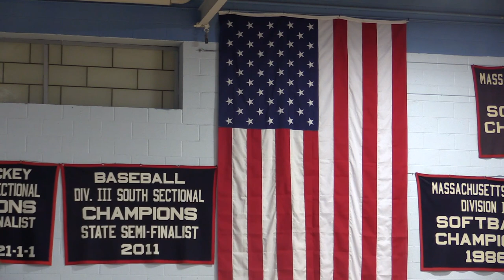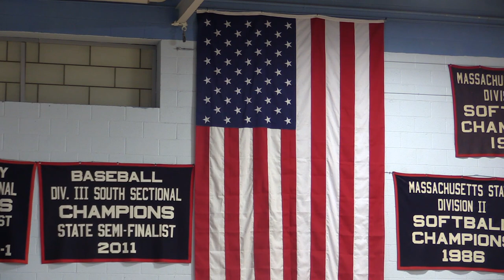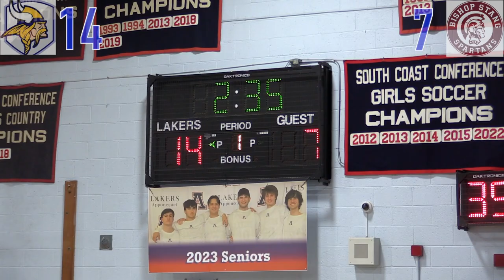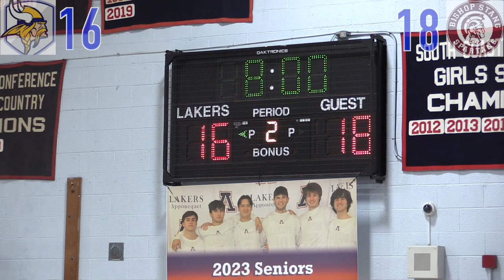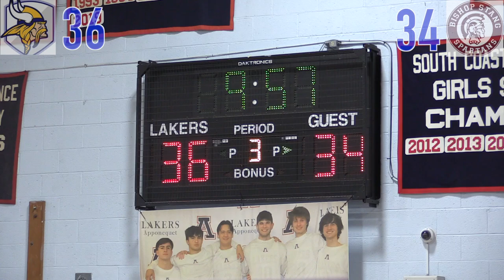WHS Boys Varsity Basketball - vs Bishop Stang Winter Invitational Tournament - 2-22-23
Apponequet Winter Invitational Tournament part 2